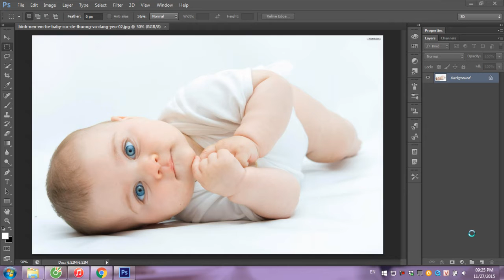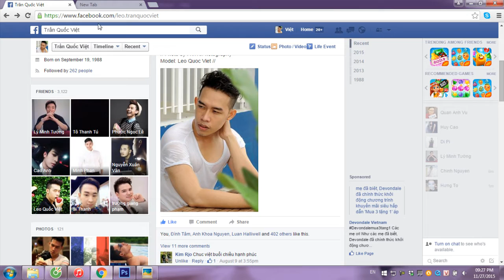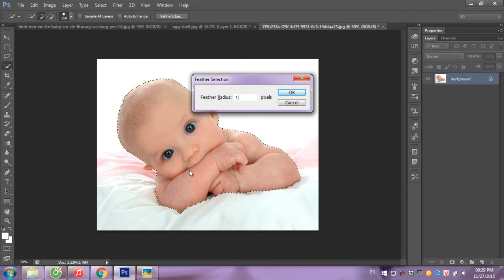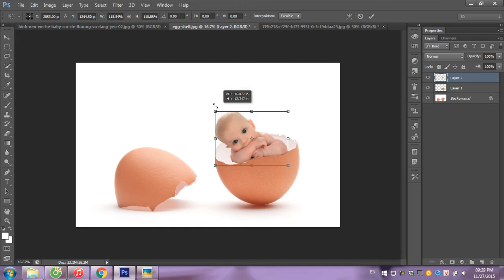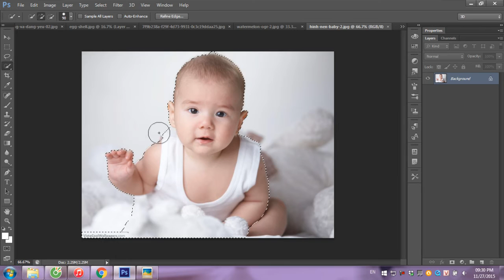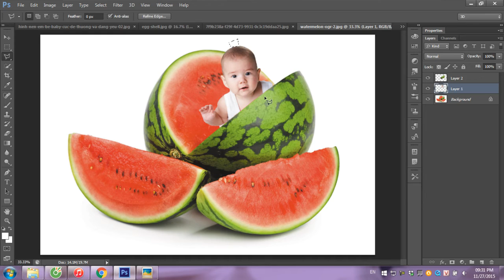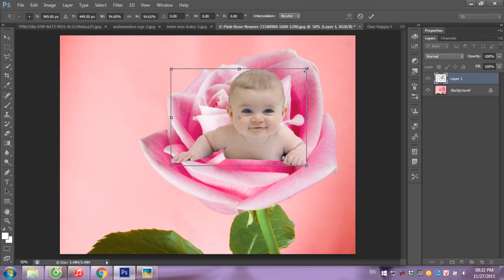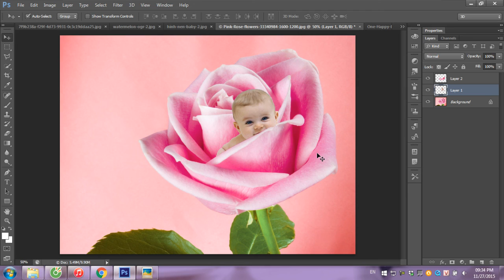Thế Giới Ảnh của BÉ | Photoshop Tutorial - Ep 39 | Phù thủy Photoshop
Khái niệm quen thuộc "Thế Giới Ảnh của BÉ" - Bạn có tự làm được chưa?? ... Qua bài tập này, bạn hãy thử lấy ngay ảnh con mình, cháu mình để làm ngay nhé ... Bạn nào có nhu cầu in áo thun tặng cháu thì quất luôn qua link này